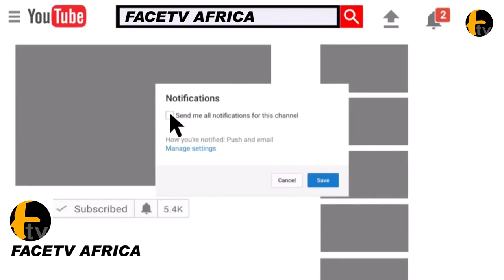YINKA QUADRI GOES EMOTIONAL AS HIS CHILDREN SURPRISE HIM WIT BRAND NEW TOYOTA CAR ON HIS 63BIRTHDAY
YINKA QUADRI GOES EMOTIONAL AS HIS CHILDREN SURPRISE HIM WIT BRAND NEW TOYOTA CAR ON HIS 63BIRTHDAY Face tv Africa Face tv Africa Facetv Africa Face tv AFrica Facetv Africa Facetv Africa and Music face: Real Indigenous Nigerian Music. We profile top performance, top rated Nigerian musicians, legends, events, video musicals and we dish them out to you from a Nigerian point of view.